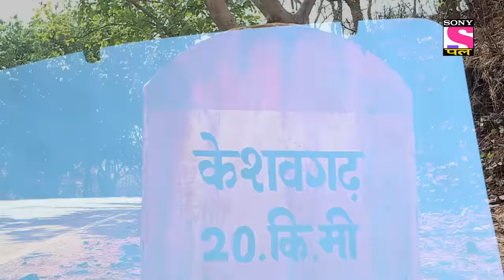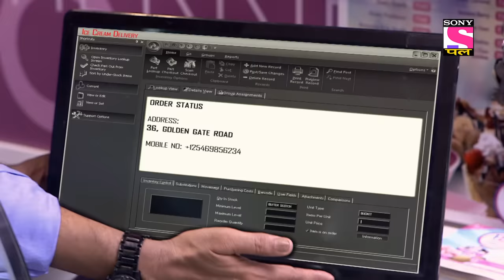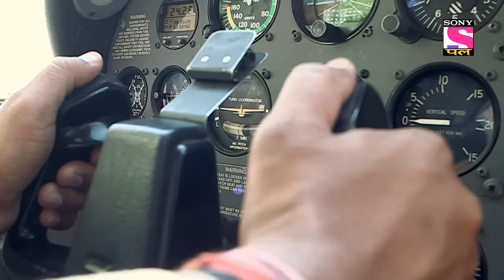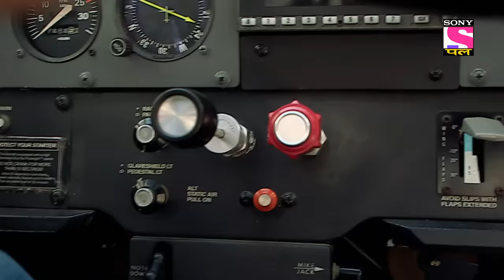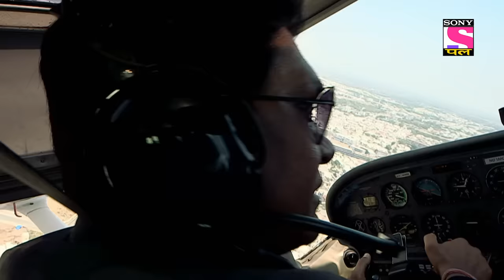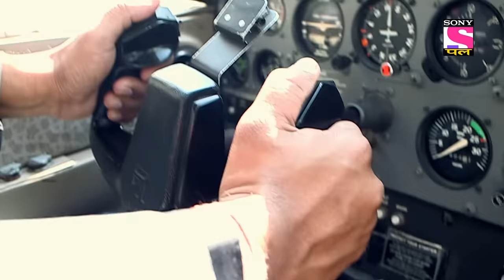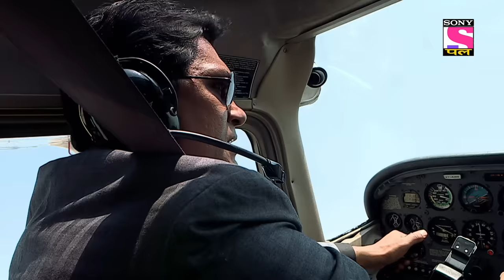Best Of CID | सीआईडी | The Butterscotch Ice-cream | Full Episode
The CID team is assigned a perplexing case. A man who's supposed to pay a ransom to his daughter's kidnappers gets murdered. There is no sign of the ransom money at the crime scene. But the butterscotch ice-cream on the man’s fingertips is the only clue that the CID team has to get to the bottom of this whole mystery. Will the detectives be able to save the deceased man's daughter in time? Watch this thrilling, edge-of-the-seat episode now.